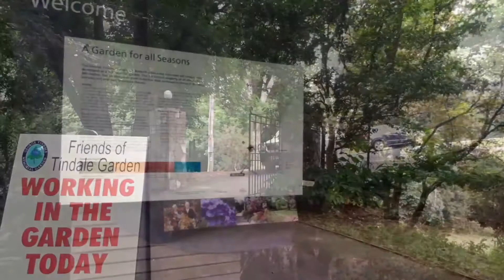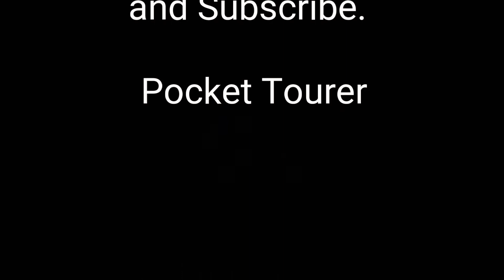Day Walk at George Tindale Memorial Gardens in Melbourne Australia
Welcome to Pocket Tourer's Virtual Walk Series. Join us on our walk through the George Tindale Memorial gardens in Mount Dandenong, Melbourne Australia